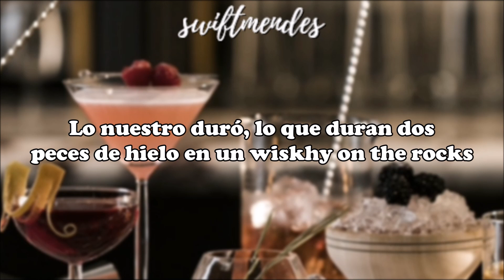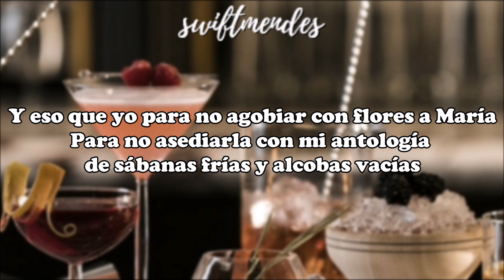[LETRA] Joaquín Sabina - 19 Dias y 500 Noches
Artista: Joaquín Sabina
Álbum: 19 días y 500 noches
Fecha de lanzamiento: 1999